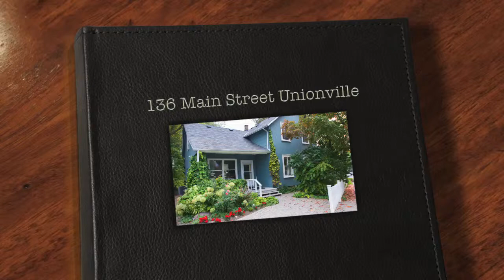Main Street Unionville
Prime Unionville Main Street Location
This Historic Building Is An Example Of Gothic Revival Architecture And Is One Of The Best Business Locations On Main St! Almost 100' Of Main St Frontage Makes This Building The First One To Be Seen As You Enter The Heritage Village. Terrific Street Exposure! Current Zoning Provides For Many Possibilities. Ground Floor Business / Professional Offices, Specialty Food Store, Bake Shop, Tea House Or Retail Establishment. Patio Possible!

Presented by:
Mary Anne Macdonald and David Macdonald - Sales Representatives
RE/MAX All-Stars Realty Inc. Brokerage